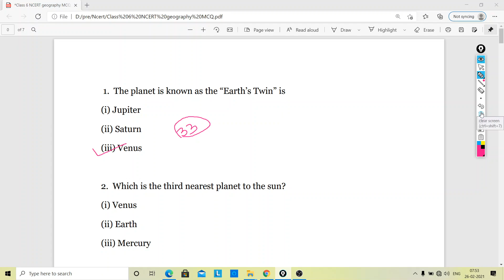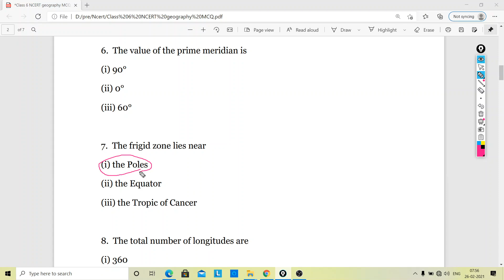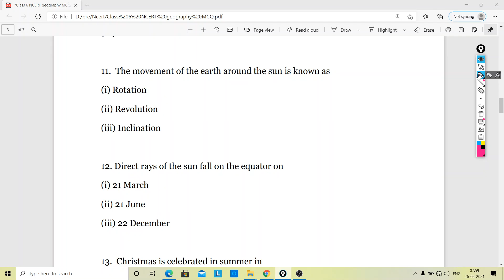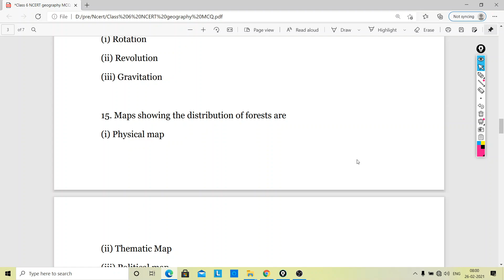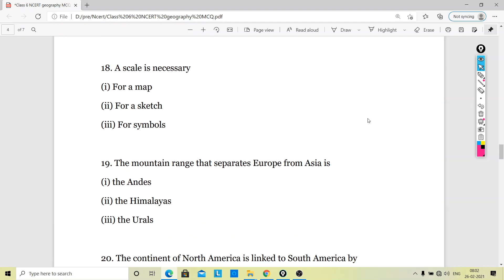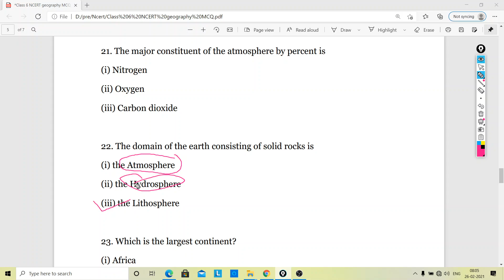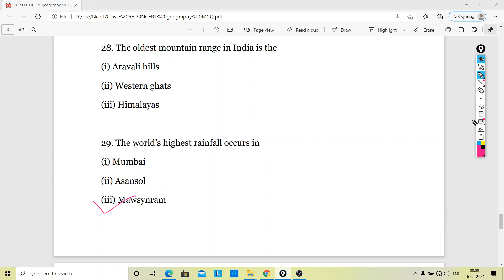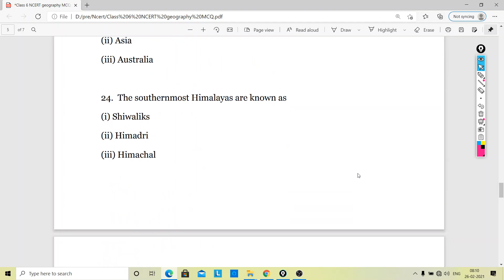1| Geography MCQ | Class 6 NCERT Geography | Civil Services Exam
The planet is known as the “Earth’s Twin” is,
Which is the third nearest planet to the sun?,
 All the planets move around the sun in a,
The Pole Star indicates the direction to the,
Asteroids are found between the orbits of,
The value of the prime meridian is,  The frigid zone lies near,
 The total number of longitudes are, The Antarctic circle is located in, Grid is a network of, The movement of the earth around the sun is known as, Direct rays of the sun fall on the equator on, Christmas is celebrated in summer in,
Cycle of the seasons is caused due to, Maps showing the distribution of forests are,
The blue color is used for showing, A compass is used , A scale is necessary, The mountain range that separates Europe from Asia is,The continent of North America is linked to South America by, The major constituent of the atmosphere by percent is, The domain of the earth consisting of solid rocks is,  Which is the largest continent?,  The southernmost Himalayas are known as,  Sahyadris is also known as, The Palk Strait lies between the countries,  The Indian islands in the Arabian Sea are known as,  The oldest mountain range in India is the, The world’s highest rainfall occurs in, Mangrove forests can thrive in, Mahogany and rosewood trees are found in, Wild goats and snow leopards are found in, During the southwest monsoon period, the moisture-laden winds blow from,